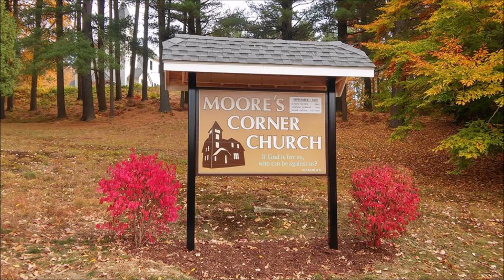Peter's Denial of Jesus (Part 1)